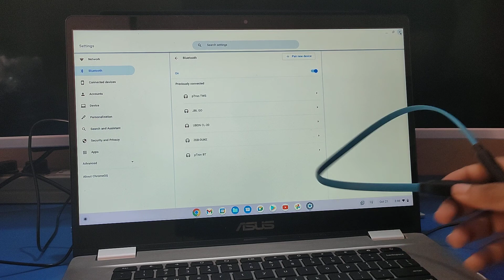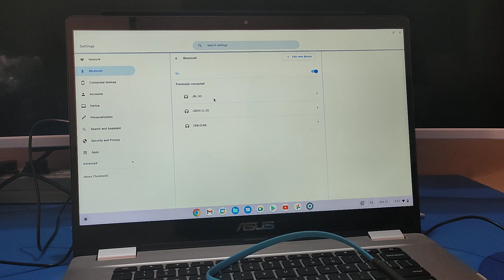how to pair bluetooth device on Asus ChromeBook laptop, Chromebook mein bluetooth speaker unpaire ka